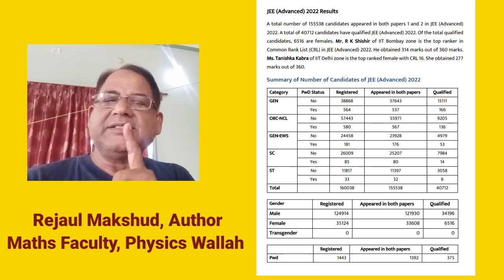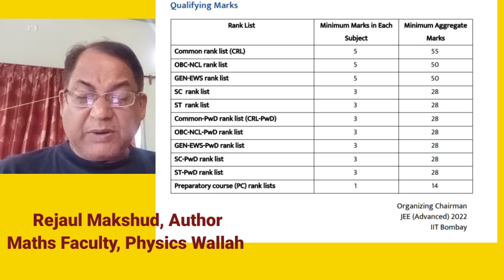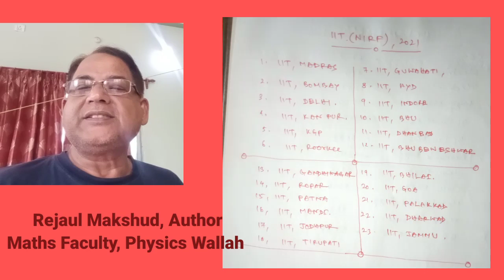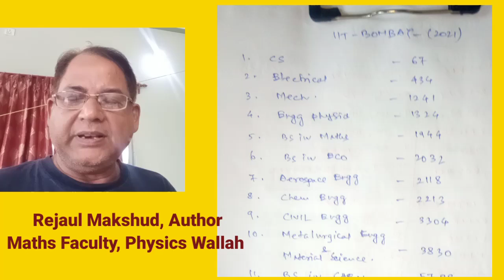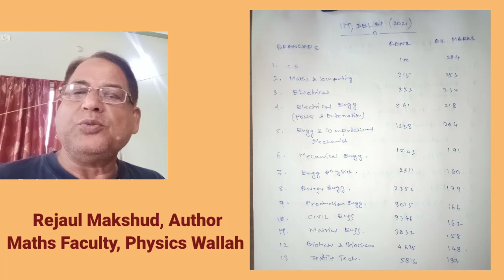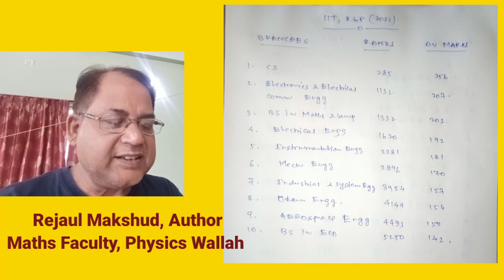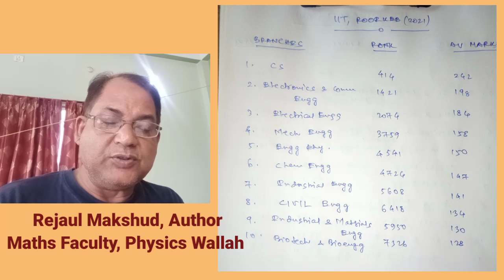JEE Advanced Marks Vs Rank Vs Top IIT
JEE Advanced Marks Vs Rank Vs Top IIT| Marks Vs IIT| Rank Vs IIT